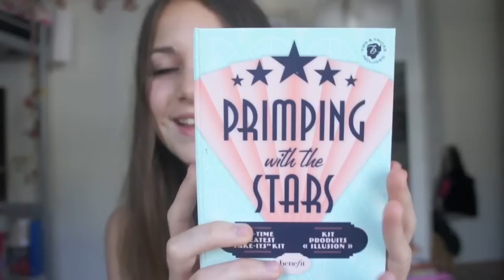✿ Mes cadeaux d'anniversaire ✿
✿ pour me contacter c'est facile :
✿Insta pro : @photo_astuces
✿Insta perso: @danaebl

✿Sur moi:
✿tee shirt springfield
✿boucle d'oreille forever 21
✿jean H&M

✿Questions fréquentes:
✿Je film avec un sony bridge NEX-5
✿Musique du début : MAKO : our story
✿Je monte mes videos avec IMOVIE sur Mac

Regardez aussi la video en HD pour une meilleure qualité.

Bisous,
Danaë ✿